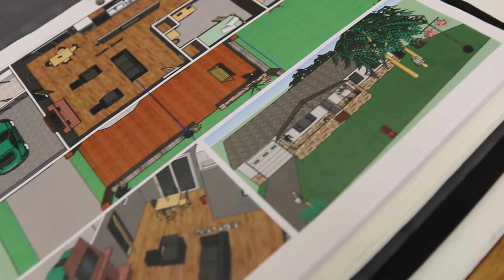Career and Technical Education: Engineering and Design—Milton Hershey School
Students who plan to study engineering, architecture or advanced design in college can develop their skills in this pathway. They will study natural sciences, mathematics, reading and writing, and computer-aided design application.